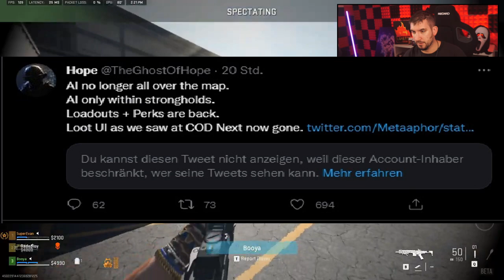GROẞE Warzone 2 Leaks - Loadouts, KIs, Lootsystem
Warzone 2 wird KOMPLETT VERÄNDERT

Mein VPN im Kampf gegen SBMM:
Sweatvpn.com/schepperfeuer
Sweatvpn.com/schepperfeuer

📷 Mein Social-Media:
📽 Meine Kamera:
►Mein Aufnahmegerät:
►Turtle Beach Headset:
►Mein Mikrofon:
►Meine Beleuchtung: